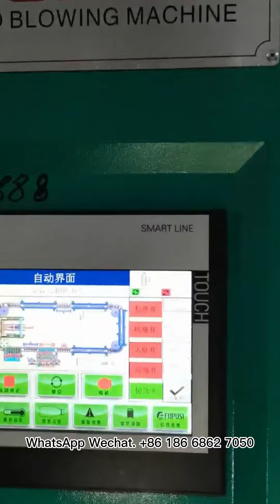Cosmetic bottle full auto 4 cavity blow machines- Taizhou Fupusi Machinery Co, Ltd